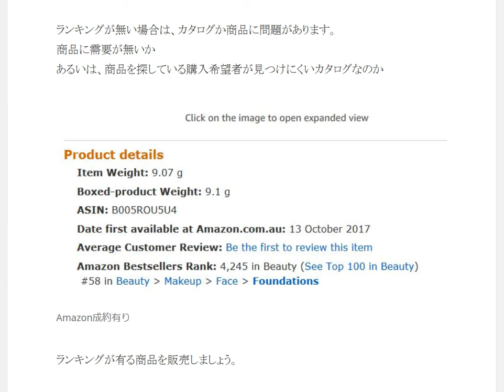オーストラリアAmazonで売れた商品の確認方法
オーストラリアAmazonのカタログにランキングが有るか無いかの見分け方

1日10分で月10万円を稼ぐ! Amazon輸出ビジネスがわかる本　出版社:ソシム (2013/11/22)